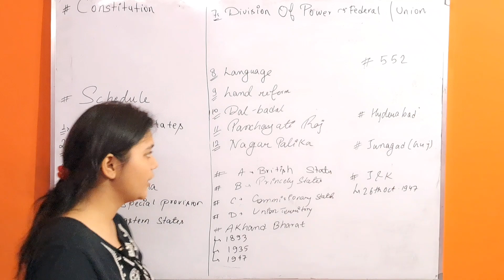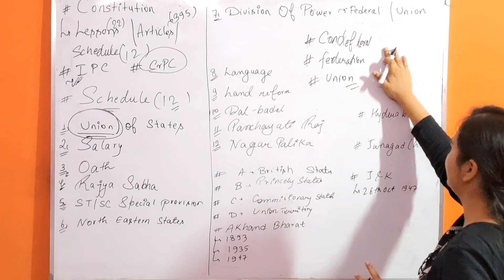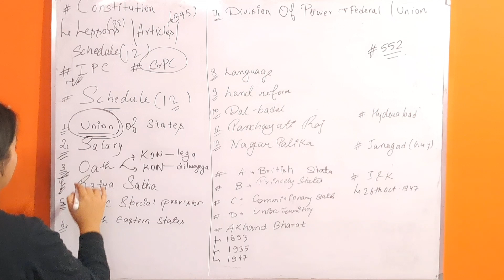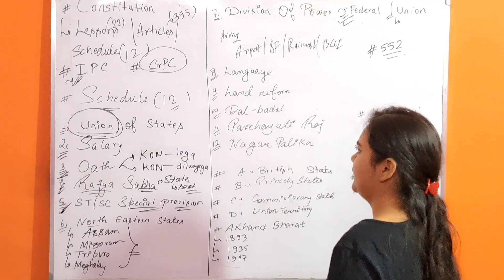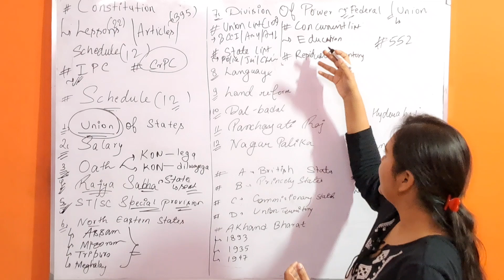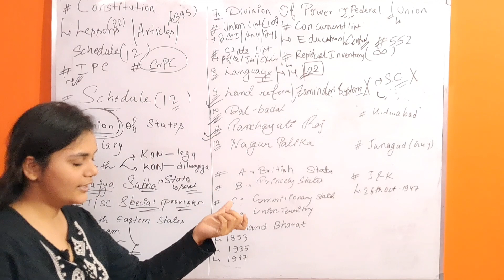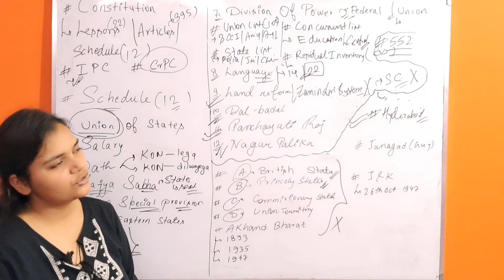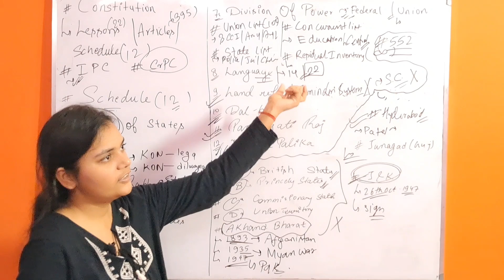Basics of Constitution | Polity Foundation Course | Schedules | 01